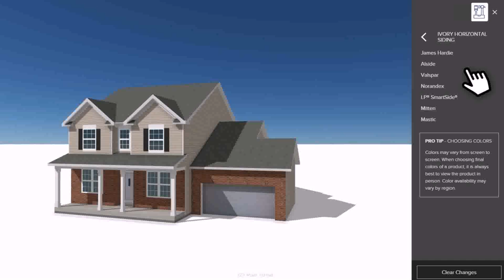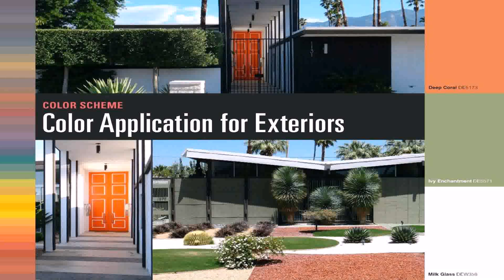Exterior Colour Of House In India